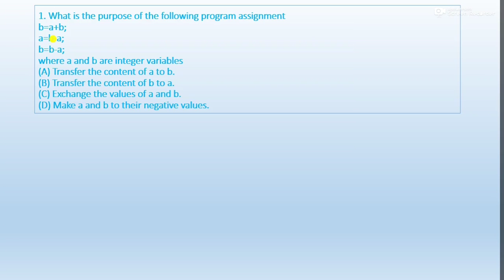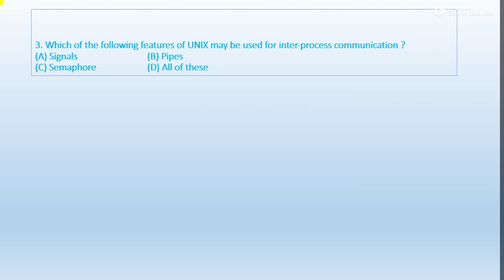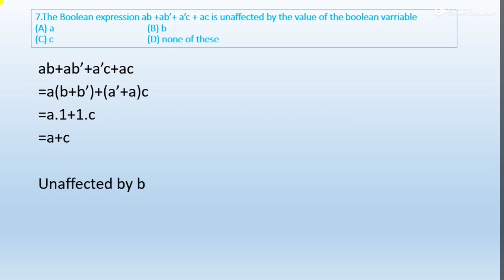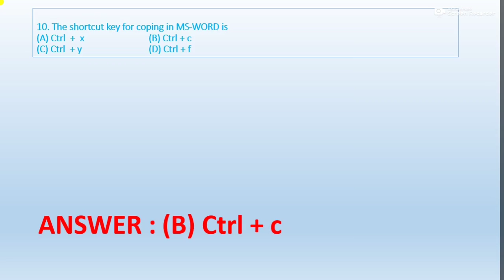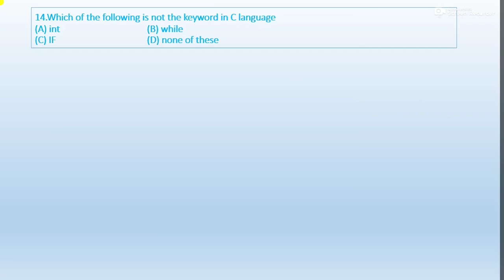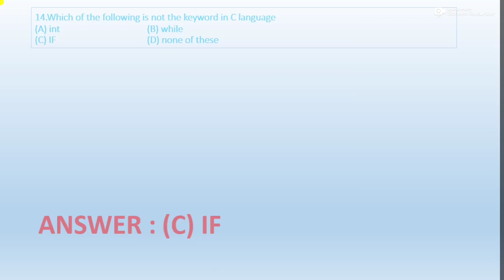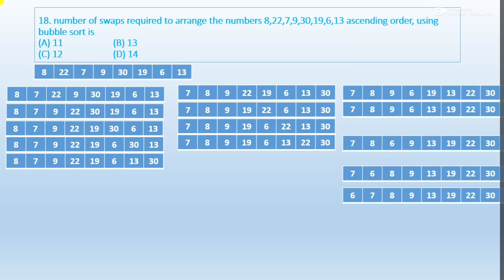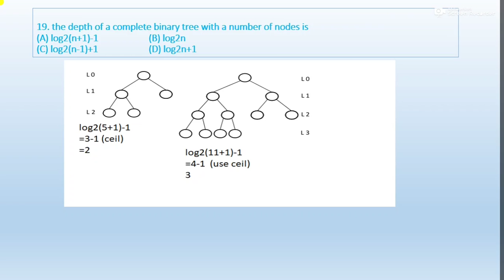1st SLST Computer Science MCQ with explanation||Part-1